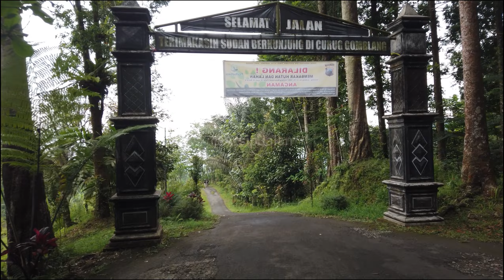Purwokerto: Akses Jalan Keluar dari Curug Gomblang || 4 juni 2023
Suasana dan Kondisi jalan keluar dari Curug Gomblang, Desa Baseh, Kedungbanteng, Banyumas yang masuk wilayah Perhutani.

Yang mau request video jalan lain atau kasih saran silahkan komentar dibawah